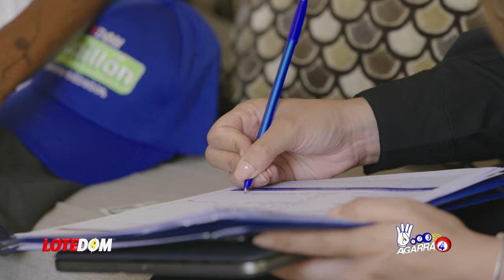Primicia: Instalan Dictadura En Haití: ¡Con Lo Que Quiere Acabar Gobierno Haitiano En La Frontera!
La cosa se pone color de hormiga en el vecino país de Haití.  Acá mi reflexión acerca de las más recientes medidas tomadas en ese país y como las mismas se oponen a la noción más elemental de derecho individual.

3,500 por hora. Grabación a 1080. Entrega de material editado.

 día.

5,000 por cada video no mayor a 2 minutos.